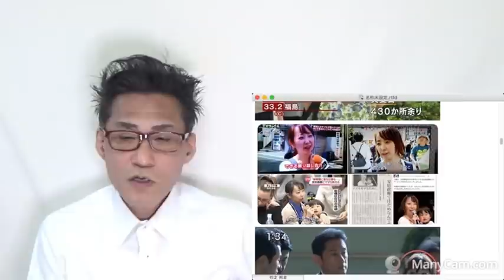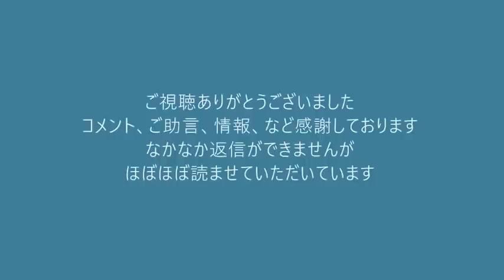テレ朝、一般人に偽装した役者を使って韓国グルメ推し、よく見る顔なのでネットでは即バレだが高齢者さえ騙せればいいと思ってる模様20220510